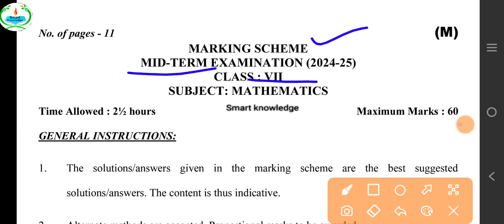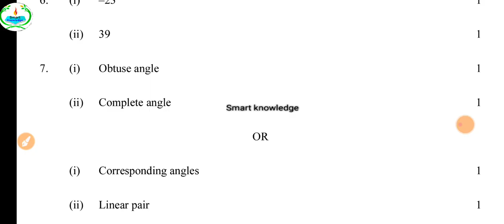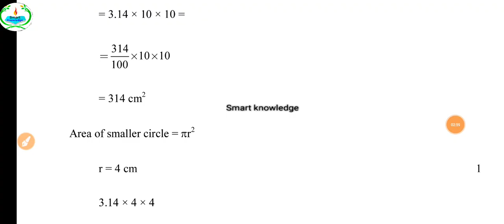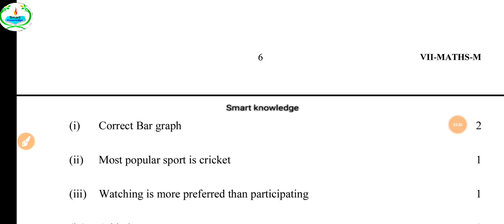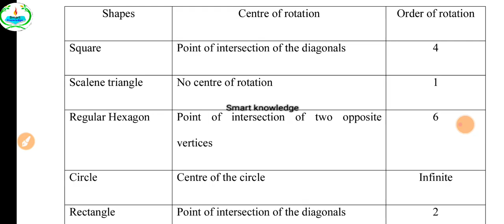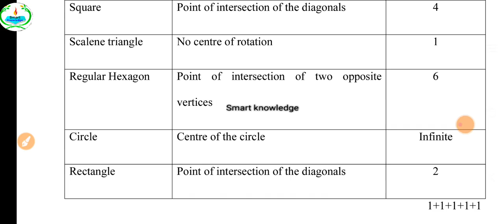class 7 maths Marking scheme(03/10/24)Mid term exam answers#officialanswerkey7maths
maths midtermexamclass77
smart knowledge
samplepaper2024-25
exampatterenclass7maths class 7 mid term maths sample paper
  maths   sample  paper   class  7 answer  all subject updated morning shift
 official maths   sample  paper    term 1 maths   sample  paper
 class7  question paper maths   sample  paper
 evening shift  maths    question paper classmaths   sample  paper   class  7
 mid term   Exam   maths   sample  paper    class7
 maths   sample  paper    all subject updated morning shift maths   sample  paper
  maths   sample  paper    question paper
class  7    mid term   Exam maths   sample  paper
 class  7 maths   sample  paper    mid term maths   sample  paper
 official maths   sample  paper    term 2 maths   sample  paper   class  7 day question paper maths   sample  paper    evening shift evening shift  question paper class  7
maths   sample  paper    class  7    mid term   Exam Il
question paper maths   sample  paper    evening shift evening shift
 maths    maths   sample  paper    class  7
maths    maths   sample  paper
 all subject updated morning shift maths   sample  paper          maths   sample  paper
question paper class  7   maths   mid term  Exam maths   sample  paper
class  7    maths   mid term maths   sample  paper  2024-25
 official maths   sample  paper    term 2 maths   sample  paper   class  7 day question paper maths   sample  paper    evening shift evening shift   maths   question paper class  7
maths   sample  paper    class  7   maths   mid term  Exam
 maths   question paper class  7
Class  7 maths    maths   sample  paper   2024 with solution/
very important questionsmaths
Class  7 maths   Mid term maths   sample  paper   2024 with solution/
maths ​ samplepaper
maths ​ samplepaparclass7
classdoemaths ​ sample paper
cbsemaths sciencesamplepaperclass7​
doemaths sciencesamplepaper​